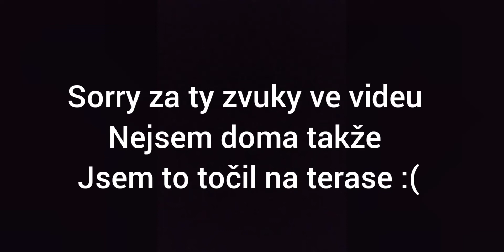Nani rank 20 [ Brawl Stars]